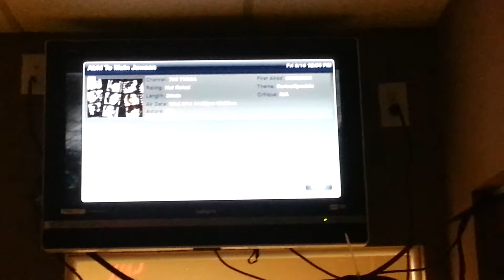Z-India 1 (30 sec) Tv Asia (8/16/13)